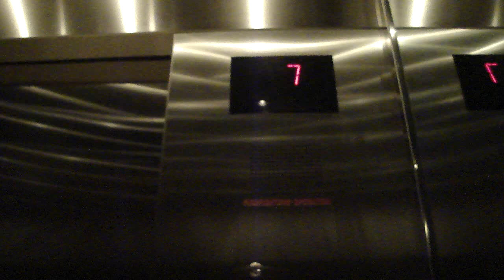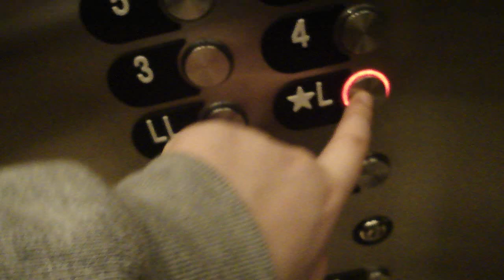Talking Otis Gen2? Mid Rise Elevators at the Hilton Orlando & Conference Center, Orlando, FL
Installed: 2009
Speed: 400 FPM
Travel Distance: 11 floors
Fixtures: Otis Series 4 Classic